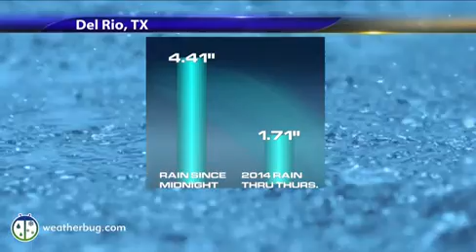Stormy Weather Eyes Upper Mississippi Valley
Dangerous weather will slide across the Upper Mississippi Valley while pockets of rain and storms invade the Upper Midwest and Ohio Valley later today.